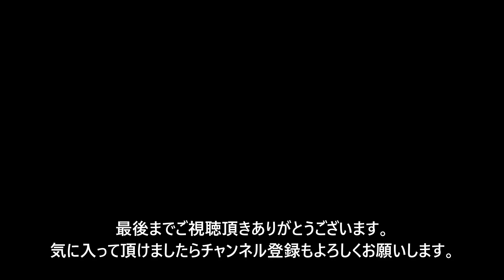【MLB最強打者の証】大谷翔平選手への申告敬遠、厳格なルールを設けるべき？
【オンタリオ州冒険の旅 - Explore Ontario】
ブルージェイズ本拠地 : トロント

I'm a Japanese who currently lives in Ontario Canada and sharing my life how I enjoy life in Canada (Living Loving Canada)

2014年の秋に日本からカナダはオンタリオ州に移住、トロント郊外にて生活しています。カナダ生活８年目ですが知らない事ばかりで、まだまだ悪戦苦闘していますが、海外生活は大満喫しています。

世界を襲ったパンデミックがきっかけで、カナダ国内とくにオンタリオ州を探検するようになりました。このチャンネルで少しでもカナダの魅力や雰囲気が伝わると幸いです！